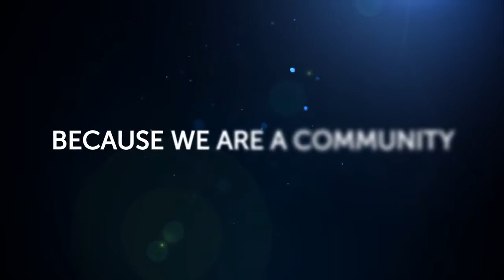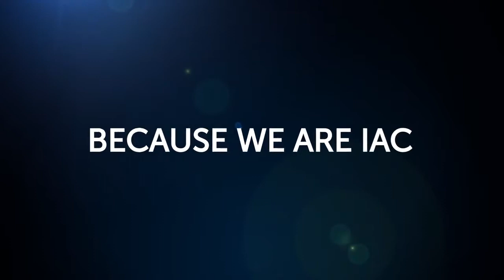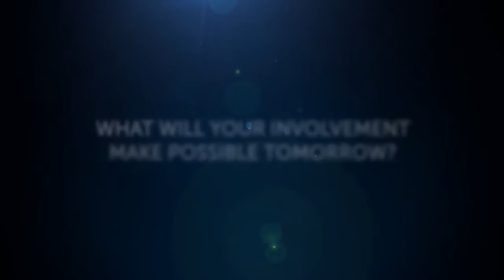IAC Los Angeles Moments